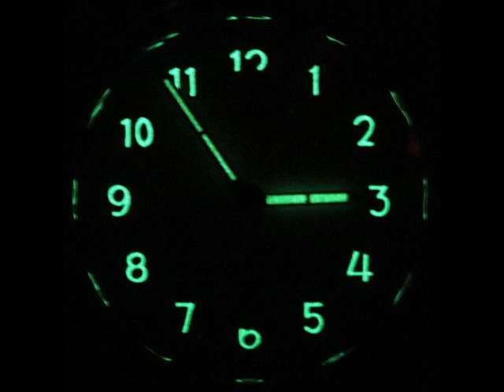photoshoot JUNGHANS Alarm Mantel Clock Vintage METAL! GLASS 1950s SERVICED RESTORED Germany